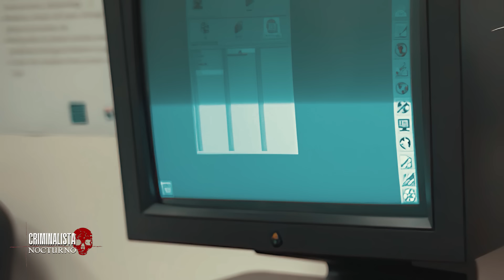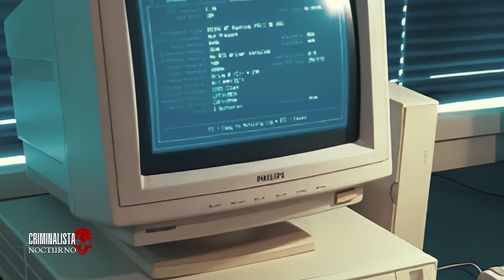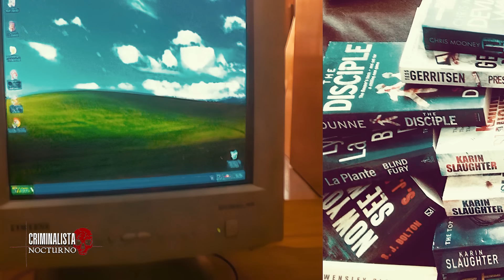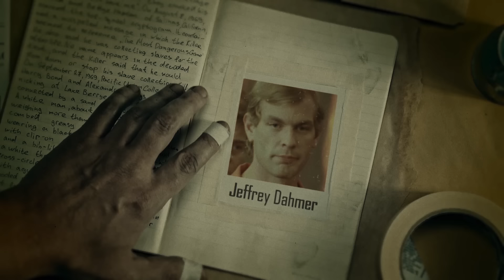El caso de Armin Meiwes El Caníbal de Rotemburgo | Criminalista nocturno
La mañana del 10 de diciembre de 2002, la policía de Rotemburgo, acudió a una gran mansión del siglo XVIII, situada a las afueras de esa ciudad, luego de un reporte a la policía, en donde un estudiante de la ciudad austriaca de Innsbruck, le notificó a la pOlicía sobre un anuncio de internet, en donde un sujeto buscaba a un hombre apuesto de entre 18 y 40 años dispuesto a ser dev0rado…